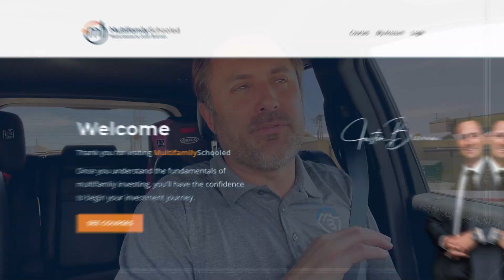Free Multifamily Crash Course - COPY LINK BELOW | Multifamily Investing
✅ JOIN FREE MULTIFAMILY INVESTORS NETWORK NATIONWIDE

✅ JOIN BRENNAN POHLE INVESTMENT CENTER. Get first look insight into multifamily deals across the country. Set up FREE account.

🔹EXPERIENCE
•     Licensed REALTOR ®DRE#01866398
•     15 years experience as a Realtor and Investor
•     Former Asset Manager for Chase & Fannie Mae. (Handled thousands of distressed properties, short sales and REO's throughout the USA.)

🔹EDUCATION:
 •    Degree in Finance & Marketing - Pepperdine University
 •    Masters Degree in Business - University of San Diego
 •    Masters Degree in Real Estate Development  - University of San Diego Burnham Moores
 •    Certified Distressed Property Expert (CDPE)
 •    Certified Investor Agent Specialist CIAS)

Although Justin Brennan and his affiliates take all reasonable care to ensure that the contents of this channel are accurate and up-to-date, all information contained on it is provided ‘as is.’

Justin Brennan makes no warranties or representations of any kind concerning the accuracy or suitability of the information contained on this channel.

Any links to other websites are provided only as a convenience and Justin Brennan, BrennanRealEstateGroup.com, SanDiegoHomeFinders.com, JustinCBrennan.com, Multifamilyi.com, BrennanPohle.com encourages you to read the privacy statements of any third-party websites.

All comments will be reviewed by the Justin Brennan, BrennanRealEstateGroup.com, SanDiegoHomeFinders.com, JustinCBrennan.com, Multifamilyi.com, BrennanPohle.com staff and may be deleted if deemed inappropriate. Comments which are off-topic, offensive or promotional will not be posted.